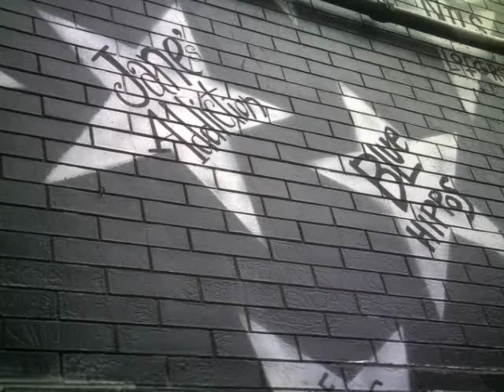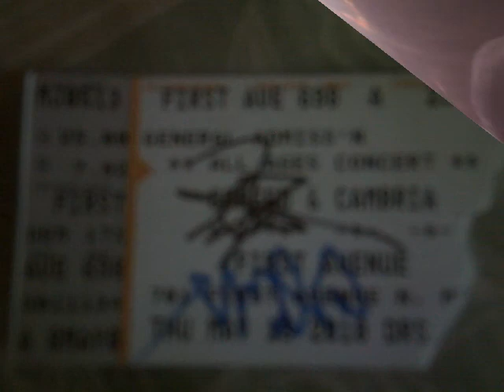Coheed & Cambria First Ave 5/13/10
May 13 2010 Coheed & Cambria
Vids and pics *ignore the Circa Survive* I mess up, circa survive was the first video clip